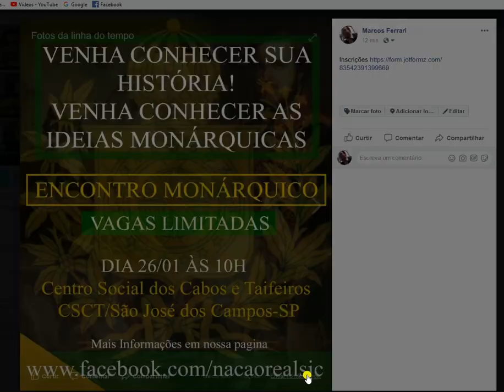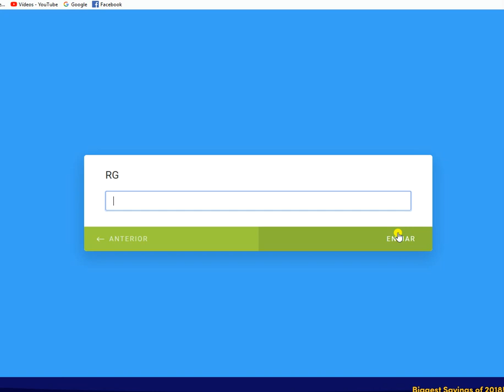INSCREVA-SE ENCONTRO MONARQUICO DIA 26 DE JANEIRO DE 2019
PARA DOAÇÕES AO CANAL MONARQUIA LIVRE